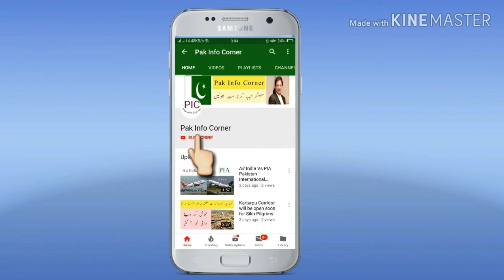IS Raajpal Yadev has Accepted Islam || Raajpal Yadav message during Ramzan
Top=10
Top-20
Top-15

Javed Chaudhry
Javed Chaudhary urdu column
Javed Chaudhry best video
Javed Chaudhry urdu column
javed chaudhry new column
javed chaudhry latest column

Hassan Nisar new column
Hassan Nisar
Hassan Nisar video
Hassan Nisar urdu column
Hassan  Nisar

Irshad Bhatti
Irshad Bhatti new video
Irshad Bhatti Urdu Column